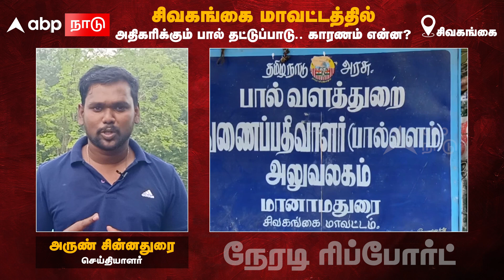சிவகங்கையில் அதிகரிக்கும் பால் தட்டுப்பாடு... காரணம் என்ன? | Sivagangai | Veterinary Hospitals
CREDITS:
Reporter: Arun Chinnadurai